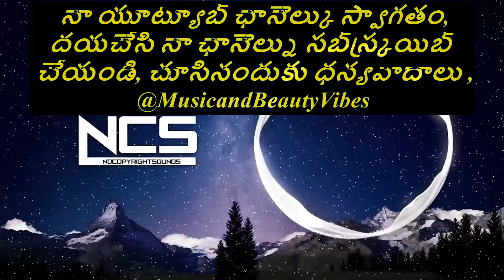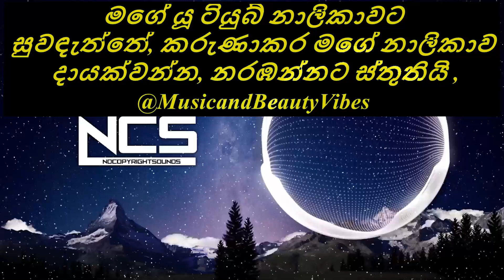Different Heaven - Far Away [NCS Release]